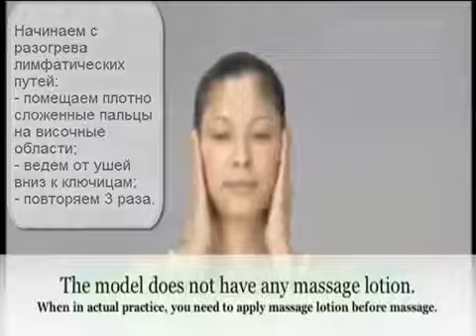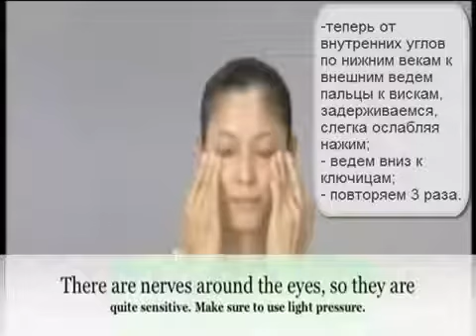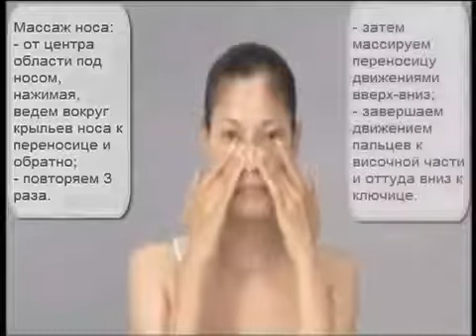Японский массаж для омоложения лица